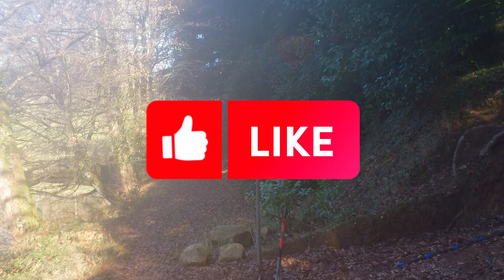Exploring around our Lake by Drone January 2024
A sunny day in January, so a walk around our lake with the drone (DJI Mini 2)